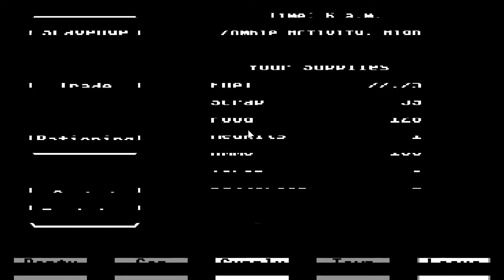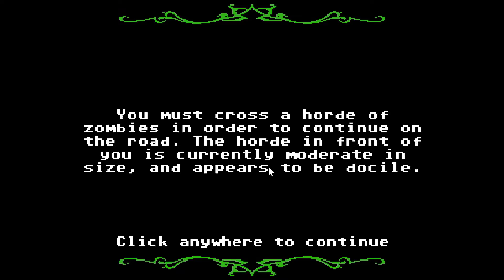Un arrêt au chalet 💀 Jouons Organ Trail - Ép 3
Notre trajet continue, et malgré les morsures et les maladies auxquelles notre équipe fait face, nous sommes encore en route!

Un gros merci à tout ceux qui supporte la chaîne!

Et un merci spécial à ces Smoothois: Dédale, Le mouton enragé, P.M.Télé, skychete!

Vous voulez voir votre nom dans la description de certain vidéos? Devenez membre de la chaîne et profitez d'un bon nombre d'avantages: